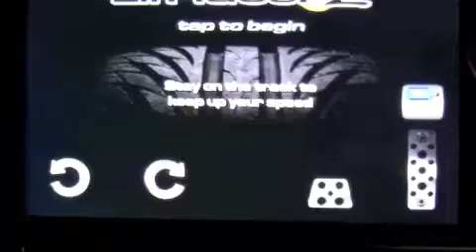Lil Racerz iPhone app review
Cost: $0.99 Category: Games Developer: Blast One